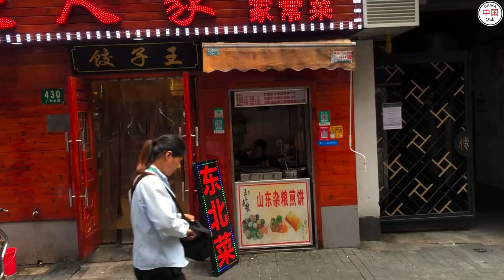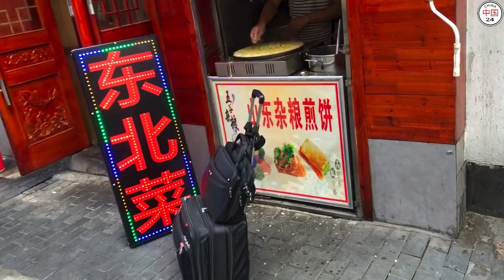Chinese street food for 1 USD